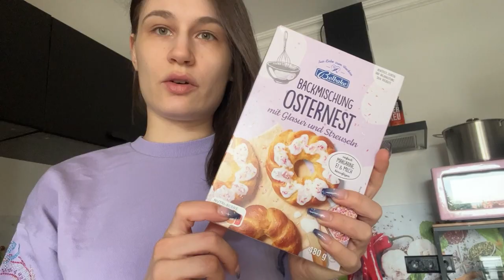Unser Ostern | Tropical Islands | Karls Erdbeerhof Döbeln | VLOG